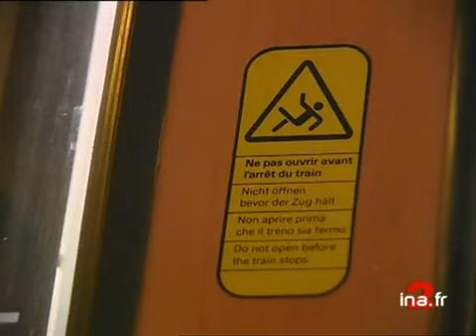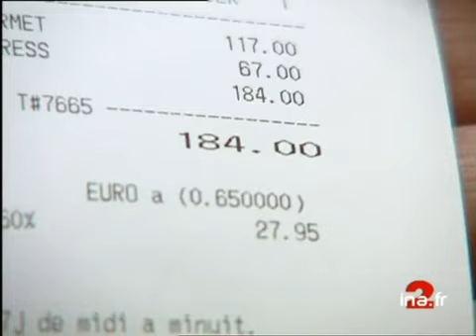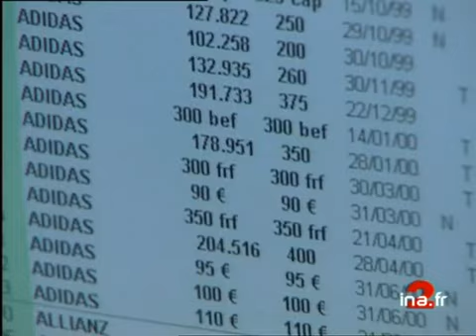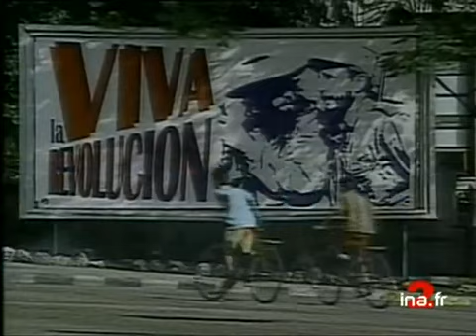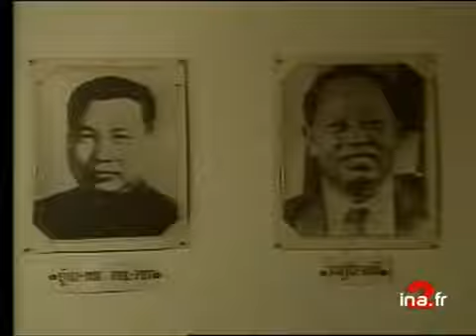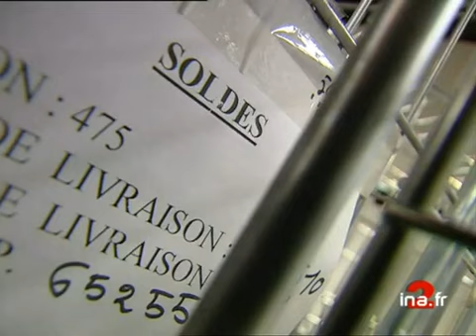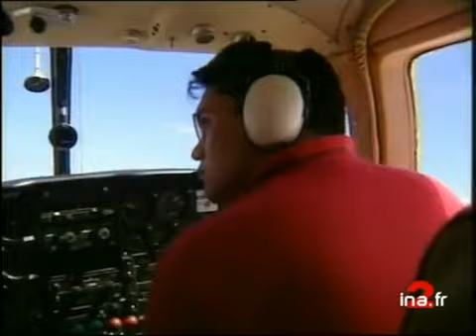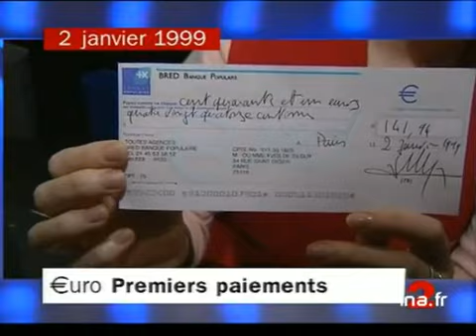JA2 20H EMISSION DU 02 JANVIER 1999